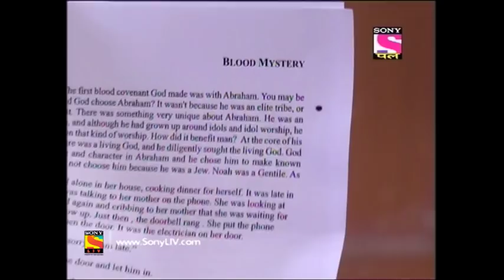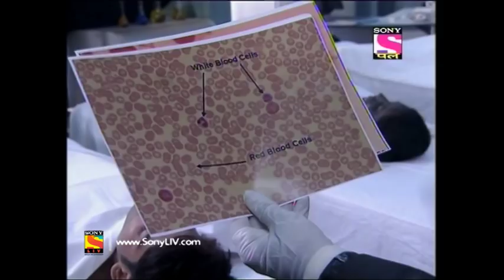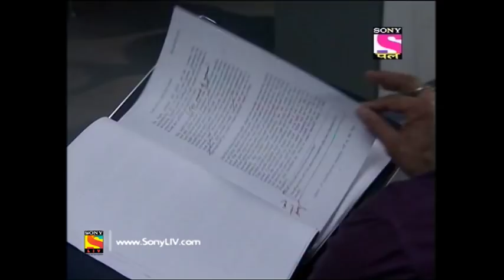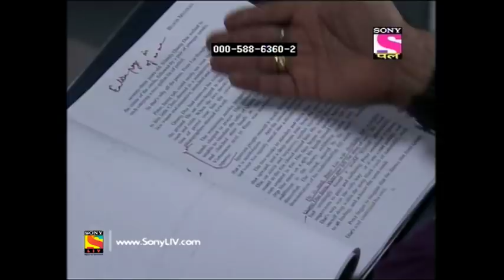CID - Full Episode 706 - 26th June, 2018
Episode: 706

During  the press conference for a murder mystery book release, the writer of the book is informed that three murders have occured in the city same as the three murders in his book. Is the writer of the book is connected to the murders somehow? Watch as CID breaks open this case.